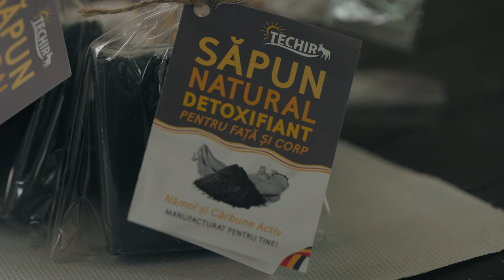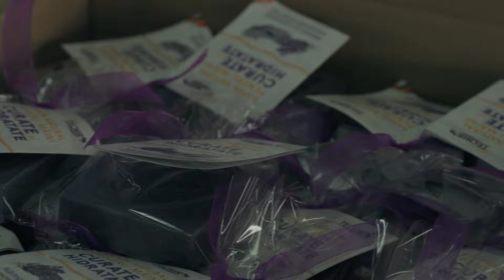Oana Stan – TECHIR | Blue. O Românie mai albastră. Episodul 2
(P) „BLUE. O Românie mai albastră” este un proiect editorial BRD Groupe Société Générale, în contextul Climate Change Summit, cel mai mare eveniment din Europa de Sud-Est și Centrală pe tema schimbărilor climatice.
CCS are loc între 15 și 17 octombrie. Conferința principală este programată în prima zi la Opera Română din București. BRD este partener fondator al Climate Change Summit.

În acest al doilea episod am vorbit cu Oana Stan, co-fondatoarea brandului românesc TECHIR.
„De ce nu ar avea și orașul meu natal, Techirghiol, propria gamă de creme bazate pe resursele din lac?” Un gând care a prins rădăcini și nu i-a dat pace Oanei până când nu a mutat lumea pe care și-a imaginat-o, una în care România are un cuvânt de spus în industria cosmeticelor bazate pe resurse naturale și locale,  în plan real.
Brandul TECHIR, structurat pe produse care folosesc resursele naturale oferite de lacul Techirghiol, are misiunea clară de a ajuta localitatea întinsă la doi pași de Marea Neagră să își recâștige imaginea de oraș SPA. Și să primească recunoaștere internațională.